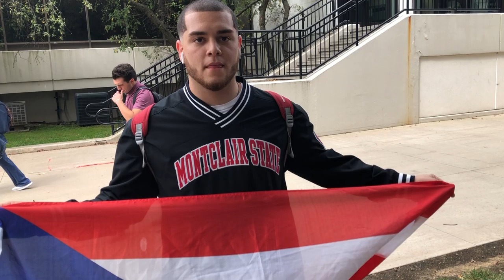MSU Latin pride